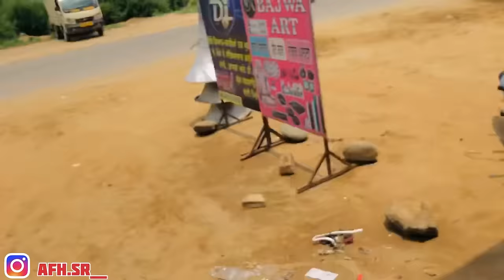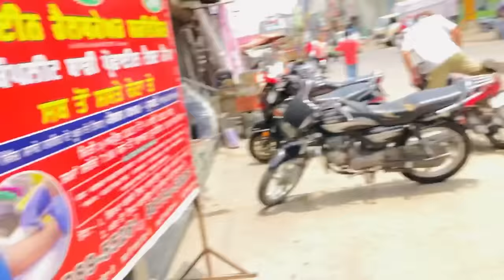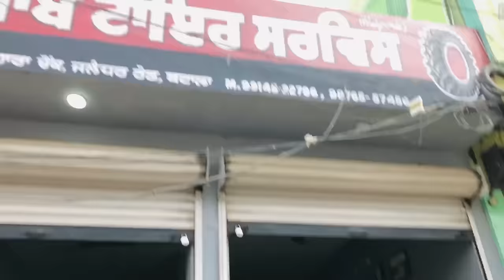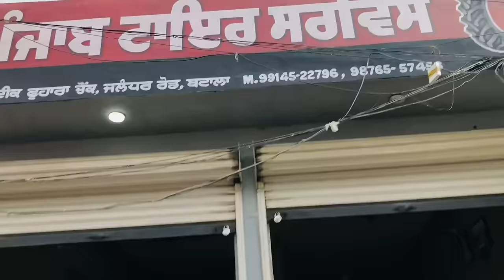Splendor Modified😍 || Install New Tyres || Price ? || Splendor Modified 2023😱 || Big Tyres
Splendor modified tyre || splendor tyre ||  big Tyre

Keep supporting 🙏 ||

Dream 0 to 100k | I hope you are complete my dream

 notification ||

Splendor Modified 😍 || Install New Tyre 🔥 || Price? || * Big Tyre * Splendor Modification 😱